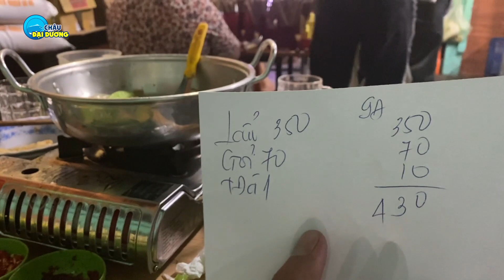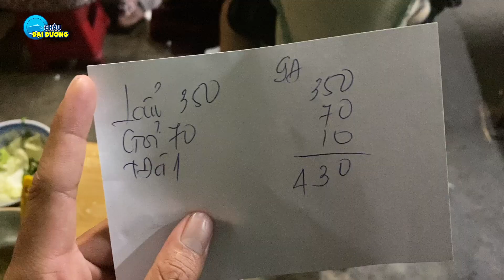Ai lên Đà Lạt cũng phải ghé quán này, muốn ăn phải kiên nhẫn chờ đợi | Ngày bán 100 triệu